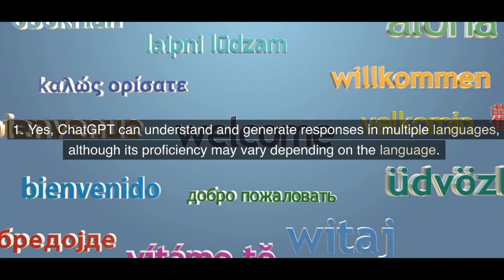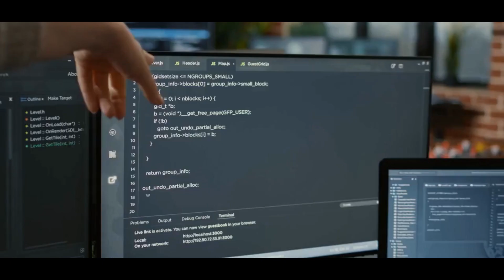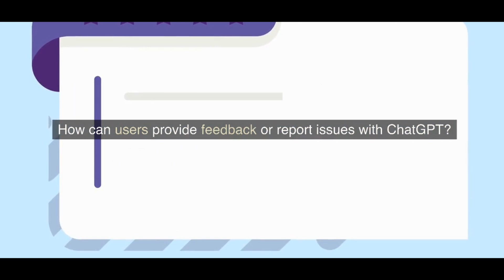"Unveiling the Mystery: 10 Common Questions Answered About ChatGPT"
*This Video was created with Pictory

In this video, we will explore the world of ChatGPT and answer 10 of the most frequently asked questions about this fascinating AI language model. From how it works and what it can do to its accuracy and ability to learn from interactions, we'll dive deep into the world of ChatGPT to give you a better understanding of this innovative technology. Whether you're a tech enthusiast, content creator, or just curious about the capabilities of AI, this video is a must-watch!